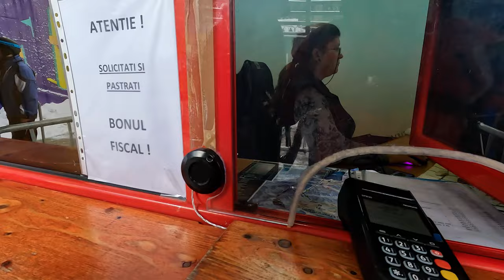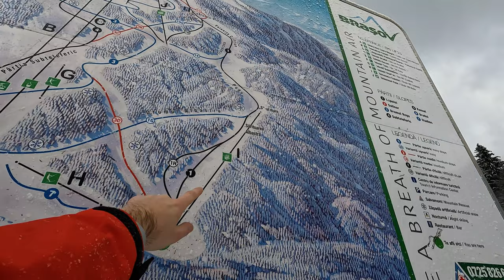Poiana Brasov. Partiile Drumul Rosu si Lupului din Masivul Postavaru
Ne-am trezit devreme pentru a ajunge pe domeniul schiabil din Poiana Brasov. Chiar daca a batut vantul in Masivul Postavaru, am prins o zi buna de snowboard si in prima parte a zilei am reusit sa coboram de mai multe ori partiile Drumul Rosu si Lupului inclusiv variantele de legatura dintre acestea. In ciuda interdictiilor am coborat si S-ul mare. Spre pranz s-a aglomerat foarte mult si am luat o pauza de vin fiert facand ultima coborare pe partia Drumul albastru.
Camera video: GoPro HERO10 Black
1. Song: Altero - Milky Way (ft. Ellie Sparagno)
2. Song: MusicbyAden - Distant
3. Song: Limujii - Sweet Talks
4. Song: Waesto - Not Afraid
5. Song: Niya - A Life